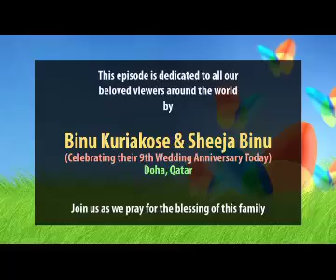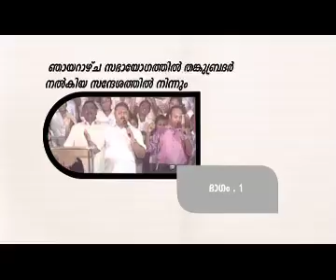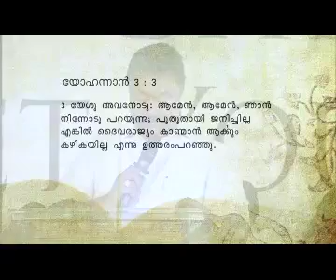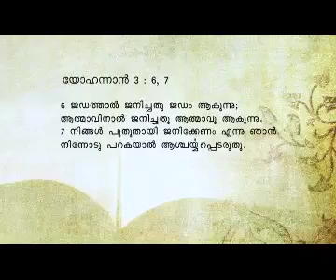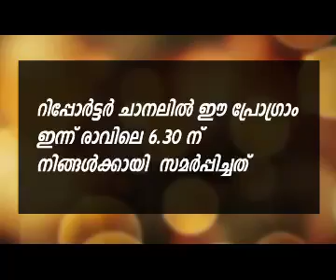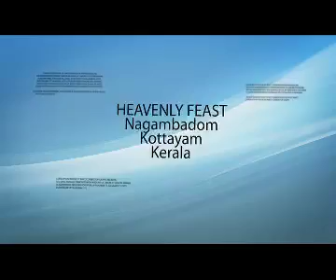Worship and Message - Message By, Dr. Mathew Kuruvilla (Tangu Bro)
Worship and Message
Message By, Dr. Mathew Kuruvilla (Tangu Bro)
Sunday Meeting at Kottayam Heavenly Feast
Reporter episode 2189&2190, June 30th (Tuesday)